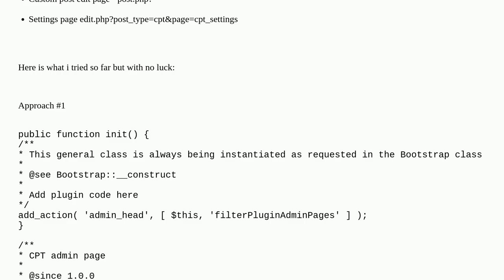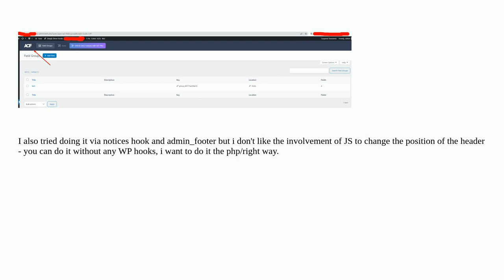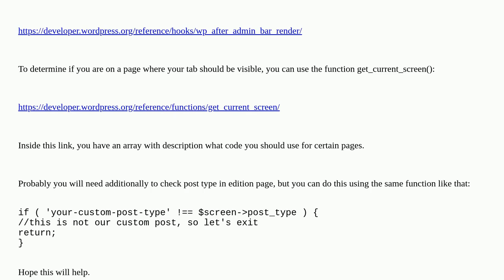How to prepend a header section to all pages related to my Wordpress Plugin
A special thanks goes out to the community

  wp-admin plugin-development